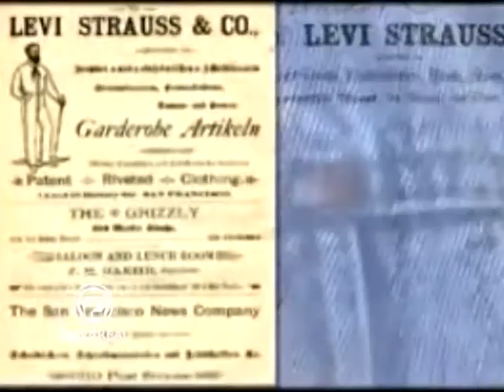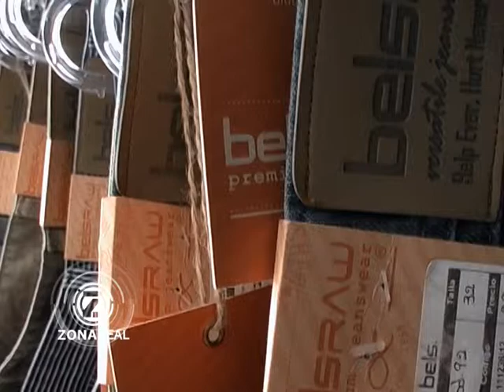JEANS BELS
Una producción de NEXOCOM SRL.